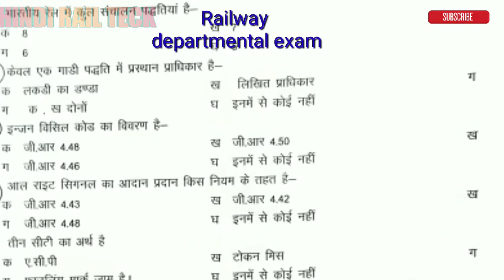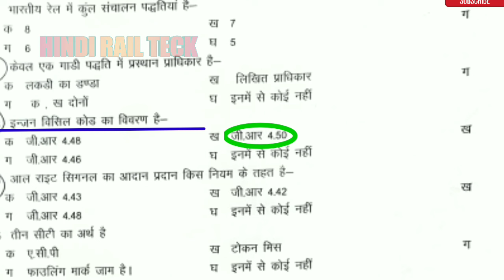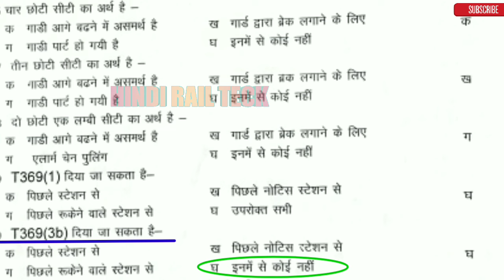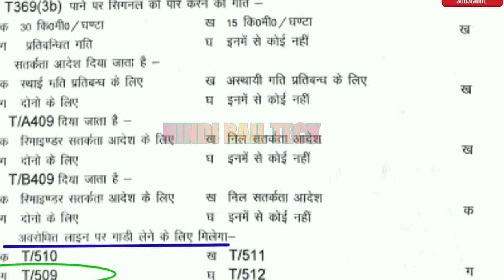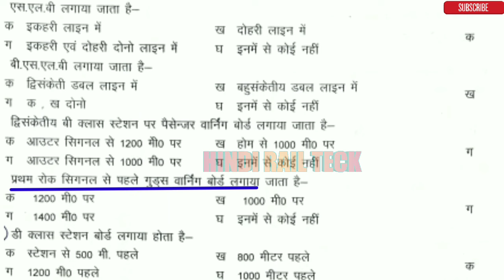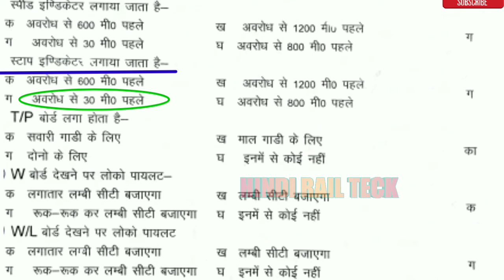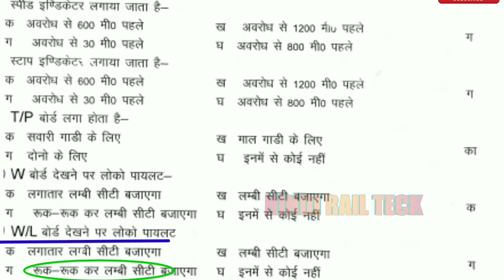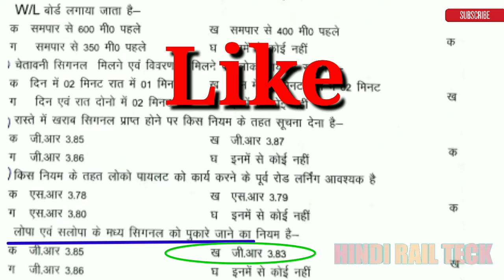रेलवे विभागीय परीक्षा | वस्तुनिष्ठ प्रश्न और उत्तर | Railway LDCE exam | goods guard,S.M.etc | VVI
Hindi rail teck , रेलवे विभागीय परीक्षा के वस्तुनिष्ठ प्रश्न और उत्तर | Railway LDCE exam | goods guard,S.M.etc

इस ऑब्जेक्टिव क्वेश्चन का पीडीएफ उत्तर सहित डाउनलोड करने के लिए नीचे दिए गए लिंक को क्लिक कर चैनल को ज्वाइन कर सकते हैं-

objective questions,
railway ldce exam,
railway gdce exam,
railway departmental examination,
questions & answers for railway exam,
objective questions for good guard departmental exam,
objective questions for station master departmental exam,
objective questions for ticket collector departmental exam,
objective questions for commercial clerk departmental exam,
objective type questions,
objective questions meaning,
power electronics mcq,
objective type of test,

Objective questions & answers for Indian railway department examination, Indian railway LDC examination questions paper & answers,
Objective questions for station master,
Objective questions for goods guard,
Objective questions for TNC,
Objective questions for railway group B examination,
Objective questions & answers for railway development promotional exam,

Questions banks with answers,
Railway LDC EXAM,
RAILWAY DEPARTMENTAL EXAM,
RAILWAY GDC EXAM,
Objective questions for goods guard, TC,CC,TNC,JE,etc
Objective questions for different types of speed restrictions of trains with answers in different conditions,
Railway promotional exam questions paper,
Speed restrictions in in Indian railways,

indian railway info,
indianrailways,
south central railway,
welcome to indian railway,
objective type questions,
ldce exam,
objective questions,
indianrailway,

goods guard,
station master,
aom,
railway department exam,
ldce examination,
rrb station master,
railway station master,
assistant station master
railway police bharti
station master promotion
railway goods guard
master station,
rrb goods guard,
station master working hours,
departmental exam in railway for group b,
goods guard qualification,
goods guard promotion,
railway guard job,
railway guard qualification,
je departmental exam in railway,
indian railway guard,
departmental exam in railway for group c,
asm goods guard vacancy ,
departmental exam for goods guard,
goods guard work in railway
railway goods guard vacancy
railway guard recruitment
station master
master da surjo sen metro station
railway department exam
railway guard vacancy
railway goods guard job
train station master
railway station master promotion
rrb guard
duties of guard in indian railway
indian railway goods guard
promotion of station master in railway
rrb railway department
goods guard in hindi
duty of goods guard in railway
goods guard recruitment
goods guard job in railway
goods guard qualification in railway
rrb station
station master indian railway
rrb department
railway guard job qualification
rrccr gdce result